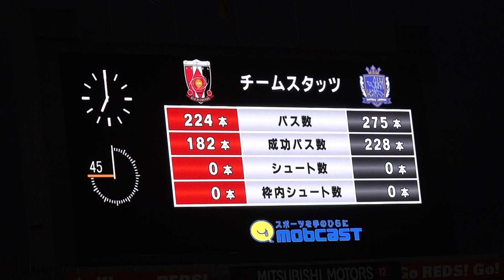浦和レッズ 2013第19節vs広島 前半mobcastスタッツ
2013.8.3　Ｊリーグ第19節　浦和レッズvsサンフレッチェ広島　埼玉スタジアム2002　mobcast前半スタッツ　シュート数がゼロなので何かしらのトラブルの模様です。